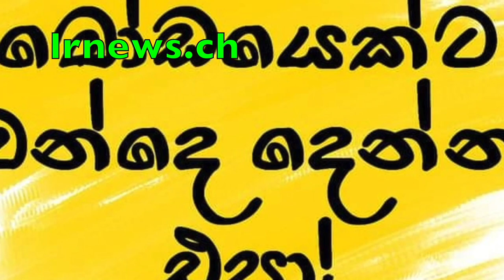ජොනියට සහ යෝශිතට ආයුධ භාරදෙන්නයි රජයෙන් නියෝගයක් .................................